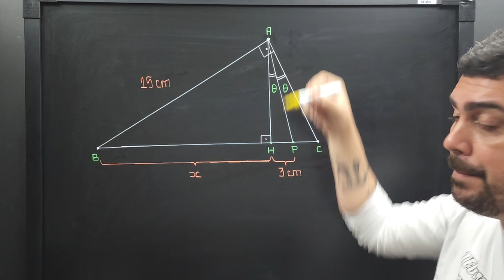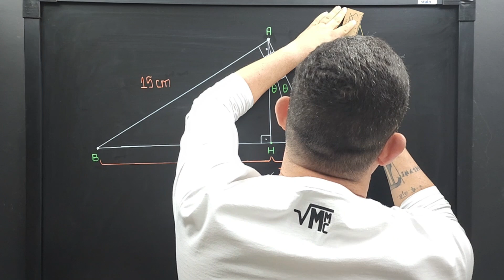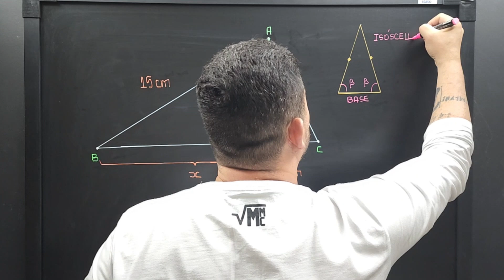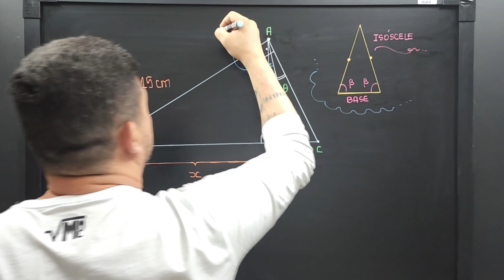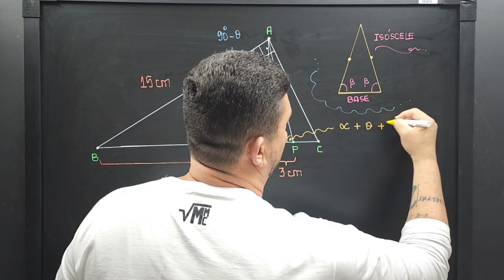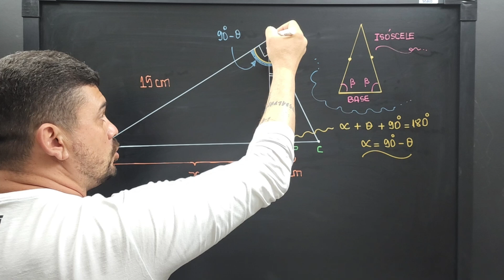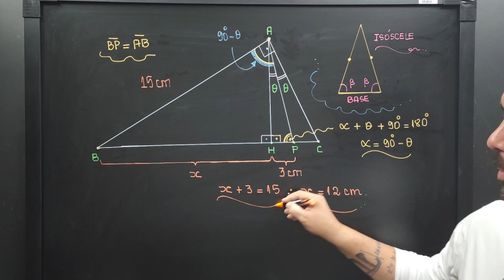SE VOCÊ SABE DESSE TRIÂNGULO, O GABARITO É CERTO!/ MATEMÁTICA/GEOMETRIA PLANA/ISÓSCELE/CN/EN/EAM/ITA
Nesse vídeo ensino um dos segredos de resolução de questões de geometria plana envolvendo traçados auxiliares.

Esse assunto é muito utilizado nas questões de olimpíadas de Matemática.

Bons estudos!!
MANUAL DO PROFESSOR DE SUCESSO

CAMISAS MATEMÁTICAS
CLIQUE AQUI

OUTROS VÍDEOS